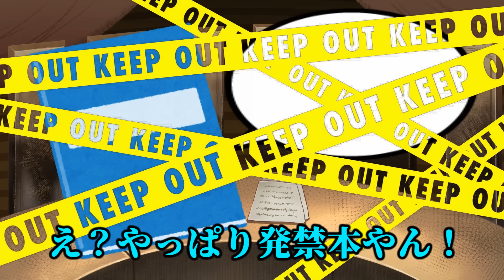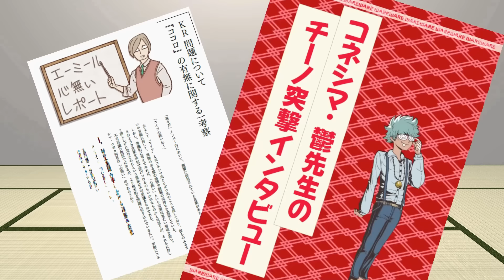【ウミガメ】売れまくる「普通」の本の謎【謎解き】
問題制作：とかげ様
イラスト作成　：　夢路キリコ様

鬱先生　　 　→ @utu072
ゾム　　　 　→ @wrwrdzom
ロボロ　　　 → @roboro_heaven